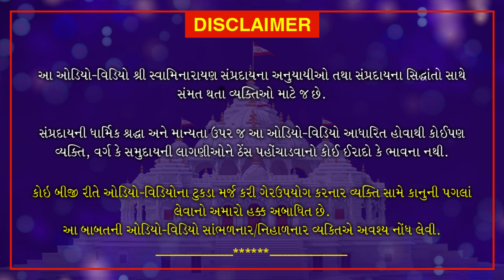Haricharitramrut Sagar Katha | Pur 10 Tarang 43 | હરિચરિત્રામૃત સાગર પૂર 10 તરંગ 43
The reverence of devotees is seen when they serve. In the Sevapatree, Maharaj told that service to the God is the ultimate way to attain emancipation. In order to attain the ultimate emancipation a devotee should always serve with glory;because, serving without glory is like a bondage.